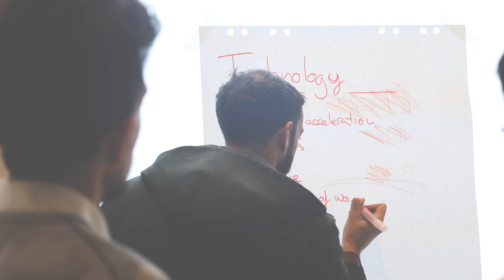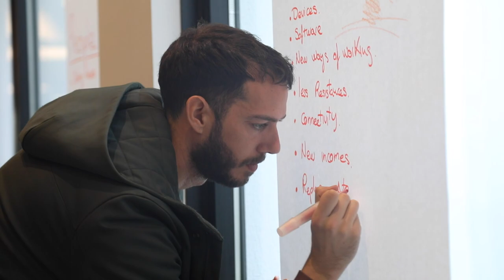Programa de Formación en Competencias Transformadoras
Con el Programa de Formación en Competencias Transformadoras, integrado en nuestros títulos de Posgrado, adquirirás nuevas oportunidades de aprendizaje que maximicen tus posibilidades laborales. Competencias que te harán crecer a nivel profesional pero también a nivel personal. Al finalizar la formación recibirás una microcredencial certificada por la Universidad.

Este Programa integra 3 módulos basados en un enfoque práctico, estructurados en base a las "Soft skills". Las "Soft skills" se han convertido en un elemento imprescindible para la gestión de este entorno "líquido" en el que vivimos y tienen un valor fundamental en el mercado laboral y profesional. De hecho, los programas de formación y entrenamiento de dichas competencias mejor valorados son aquellos que, además de potenciar un desarrollo personal, permiten obtener una acreditación de esta preparación.

Más Info: uchceu.es/nuevo-alumno/posgrado/